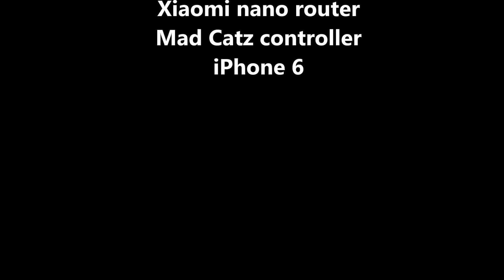Drone Hungary - Bebop2 longrange test 1km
Bebop 2 távolság teszt egy Xiaomi nano ruter segítségével. Az irányítás egy iPhone 6-tal történt és egy Mad Catz kontrollerrel. Szerintem jól működtek együtt :)